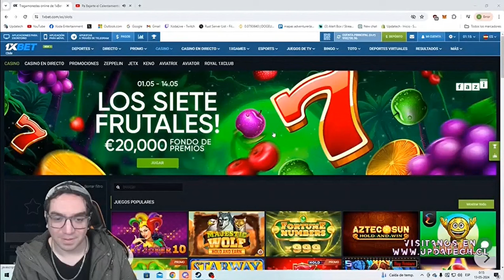xoda algun dia invitare a franco el gorila a una fiesta de suscriptores